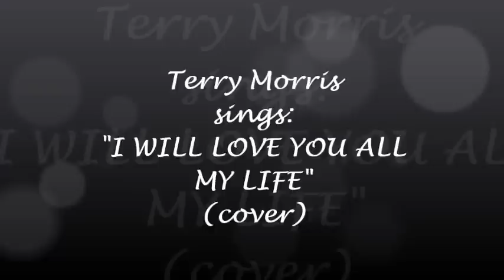I WILL LOVE YOU ALL MY LIFE by TERRY MORRIS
"Terry Morris" sings "I will love you all my life"